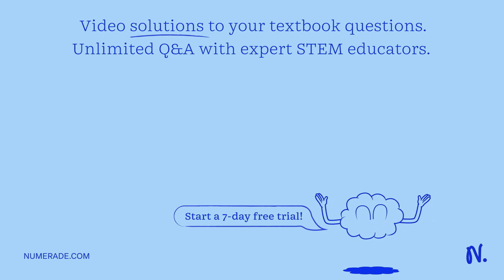What is the effect of the following on the volume of 1 mol of an ideal gas? (a) Half the gas escape…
What is the effect of the following on the volume of 1 mol of an ideal gas? (a) Half the gas escapes (at constant P and T). (b) The initial pressure is 722 torr, and the final pressure is 0.950 atm; the initial temperature is 32Â°F, and the final temperature is 273 K. (c) Both the pressure and temperature decrease to one-fourth of their initial values.